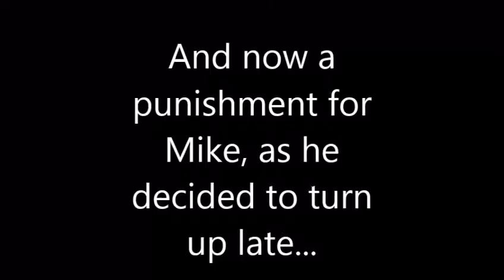Trailer of Welcome to the challis crew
This is a trailer of our welcome to challis crew scooter team...
The full video will be out soon